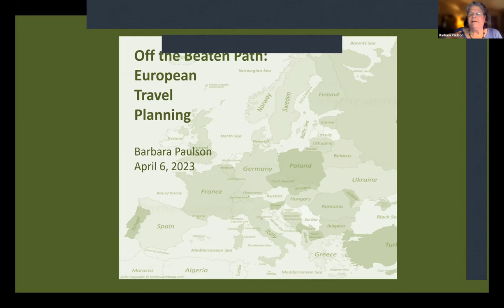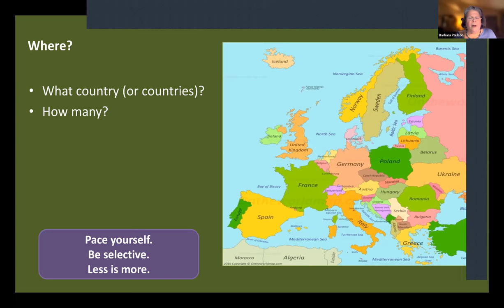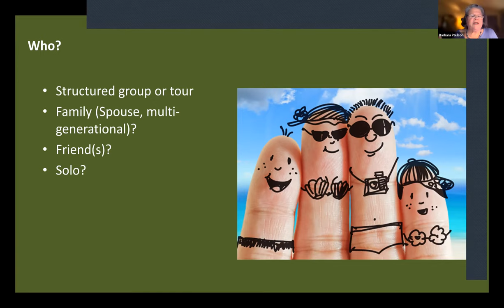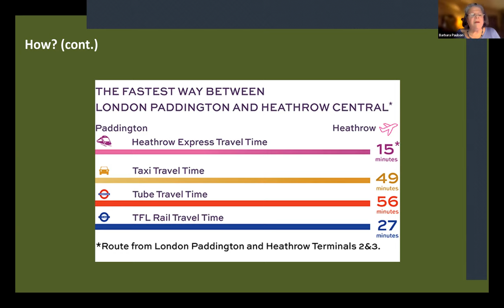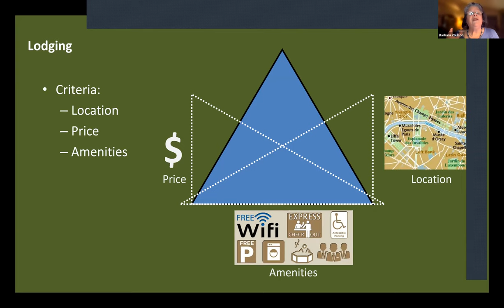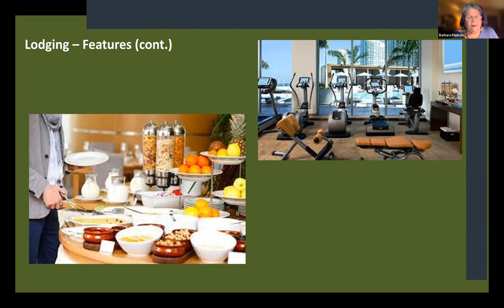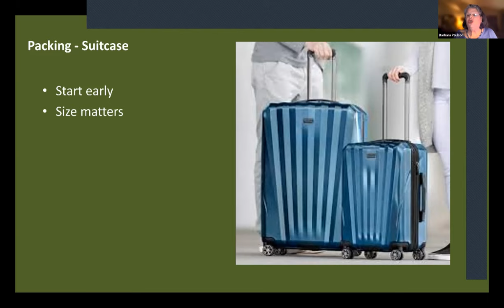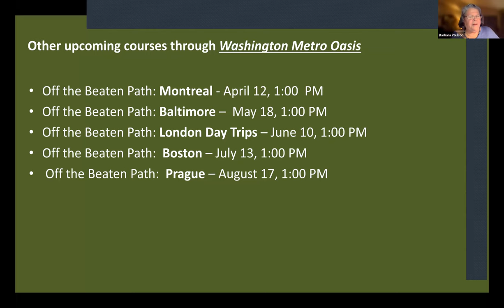European Travel Planning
Join Barbara Paulson to discover the secrets of planning your European travel. Whether you are returning, or it is your first trip, as part of her pictorial tour, Barbara will offer advice about how many countries/cities to include, how to pick hotels, money, packing tips, planning on what sites to see, what time of year to go etc.; ending with getting to the airport.